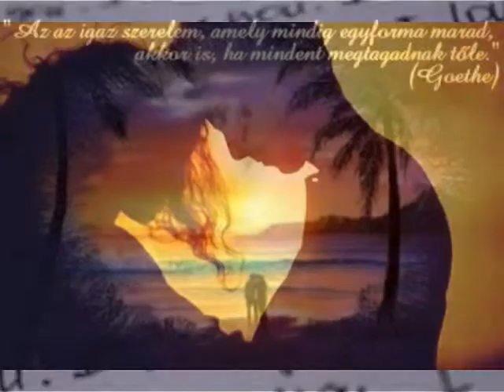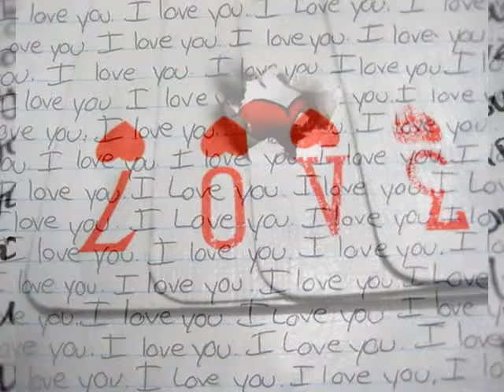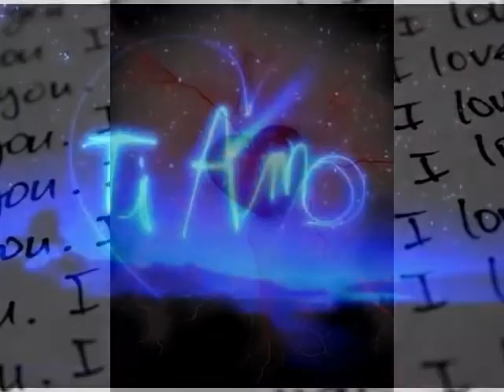I Need You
Kockacukromnak^^)